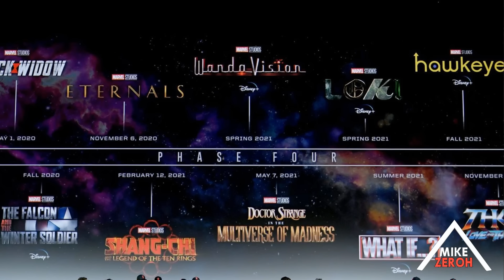IT'S OFFICIAL! DISNEY PURGE JUST GOT SERIOUS! Bob Iger's Hail Mary To SAVE HIMSELF!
With the disney board and bob iger making some of the worst decisions throughout all of 2023...one major development has to do with their plan for the disney purge that is about to happen in 2024 on all business models. we will be covering aspects of star wars, marvel and disney in general and how this will impact disney plus and the disney stocks as well. With lucasfilm losing millions this year due to the indy 5 box office collapse and marvel about to deal with another box office failure for the marvels with brie larson...bob iger continues to lie about the current state of disney.

WATCH MY LAST VIDEO (KATHLEEN KENNEDY GIVES WORST NEWS IN DECADES! DISNEY LOVES TO LOSE MONEY!)

Music in the outro is by Benn Down The Divider (Reprise) from his Zombies III Album.